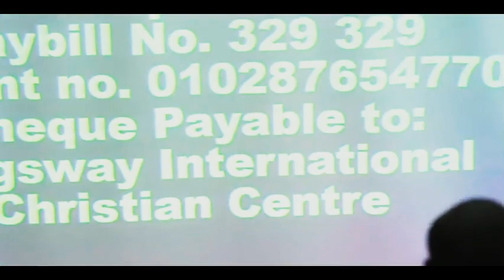Blessing on your hand - Part 2 with Min Moses Anibaba, KICC Kenya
KICC Kenya Sunday Service